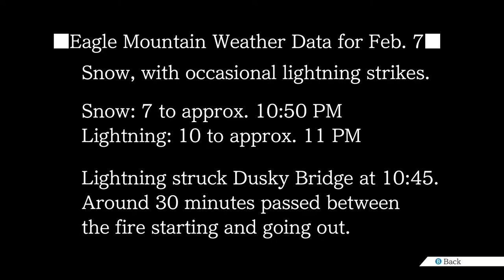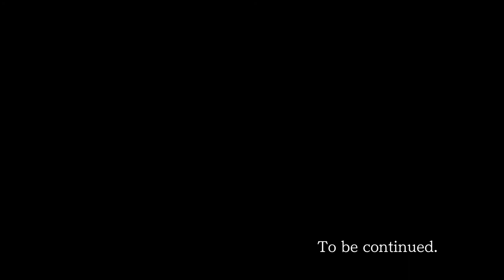Ace Attorney Trilogy - 67 - Crimson Lake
i think this chapter is the last time we need to hear anything important from laurice! so that's over with, thankfully